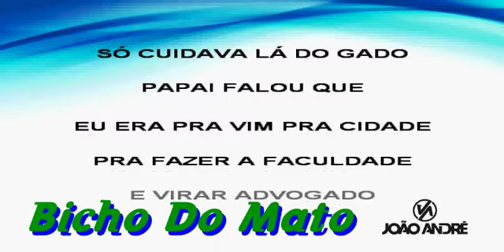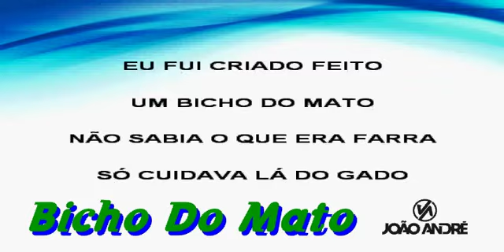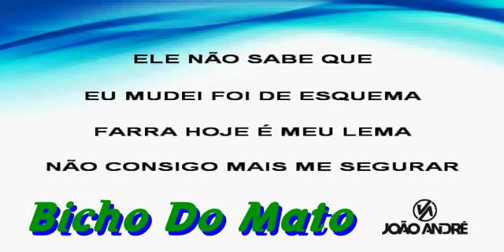Karaokê Bicho Do Mato - Poeta João André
Mais Um Karaokê Galera Pra Vocês Se Divertirem Música (Bicho Do Mato - Poeta João André)
E não esqueça o joinha 👍